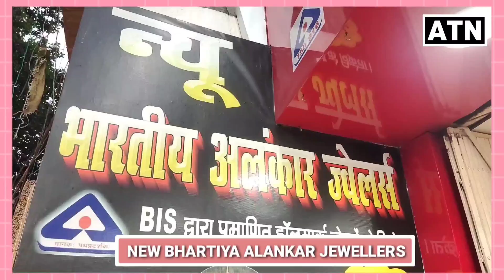SIWAN के इस्लामिया नगर मे युवक को चाकू मार कर मोबाईल व पैसे छीने,1 अरेस्ट-ATNLIVE.IN